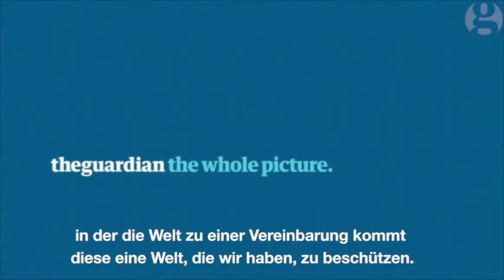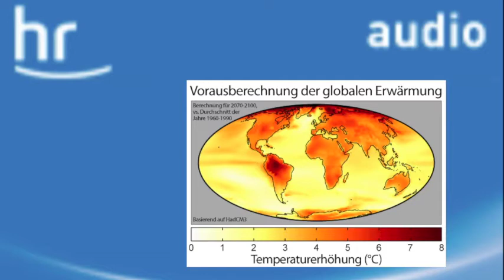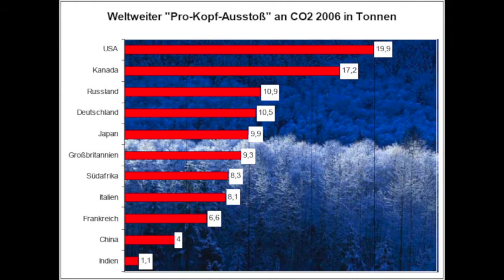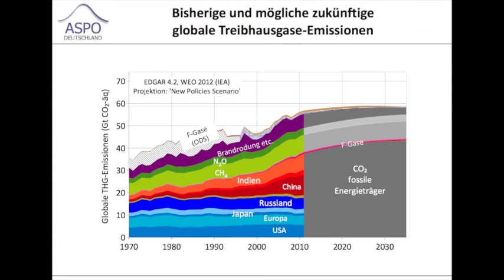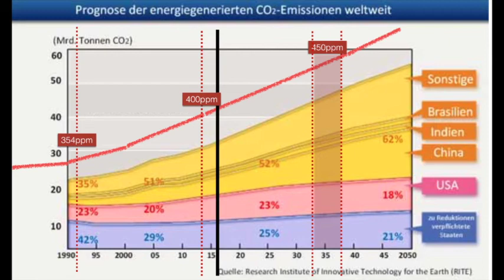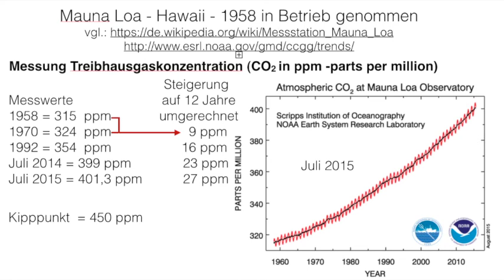Interview mit Mojib Latif zum Klimawandel bei HR Info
Wie der Klimawandel unsere Erde verändern wird
Der Deutsche Umweltpreis der Bundesstiftung geht in diesem Jahr zum ersten Mal an zwei Wissenschaftler. Und zwar an zwei Klima- bzw. Nachhaltigkeitsforscher. Einer davon ist Mojib Latif, er ist Meeres- und Klimaforscher am Helmholtz-Zentrum für Ozeanforschung in Kiel. Er befasst sich schon seit Jahren mit der Erderwärmung und mit den Folgen des Klimawandels. In dieser Sendung erläutert Mojib Latif seine Sicht auf die Folgen, die die Erderwärmung mit sich bringt.

Das Interview dauert etwa 23 Minuten.